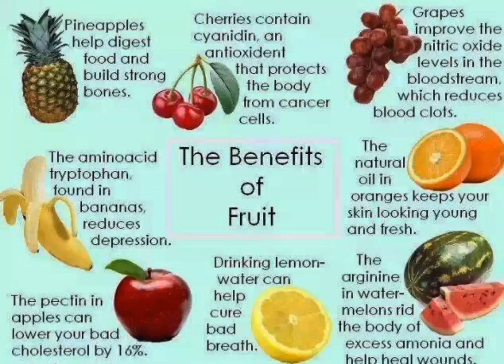Uses of different fruits